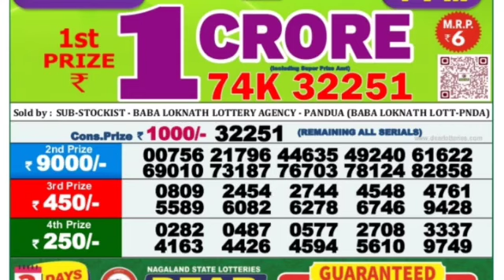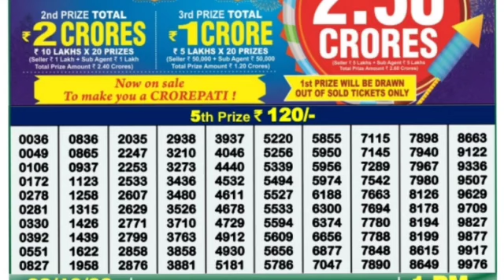🔴LIVE Torsa Morning 01:00 P.M. Dear Nagaland State Lottery Result Today Live ।। Date-28/12/2022 ।।